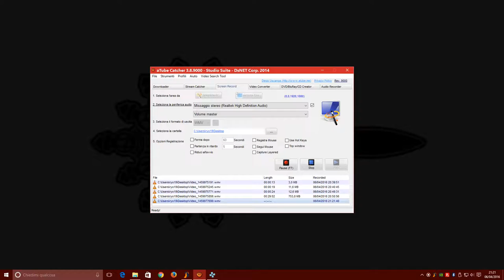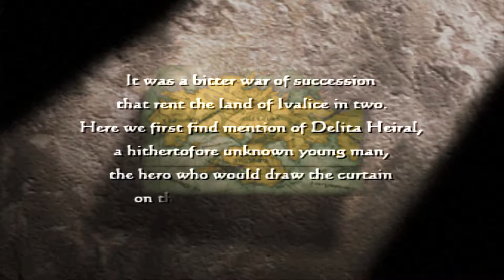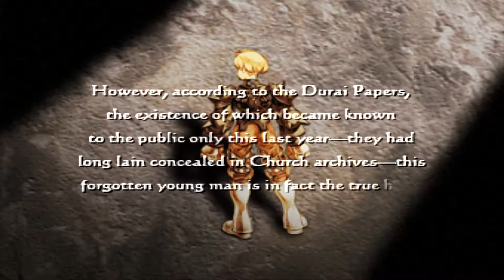Final Fantasy Tactics: The War of the Lions #1- Orbonne Monastery + Gariland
I decided to start a wallkthrough of one of my best videogames ever! Hope you enjoy! :-D